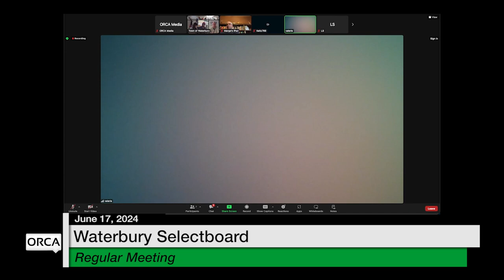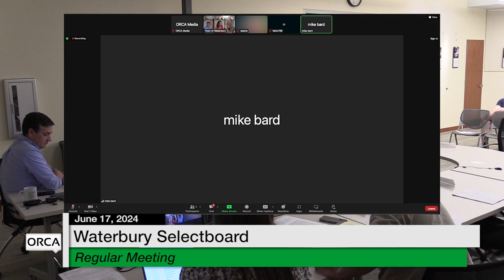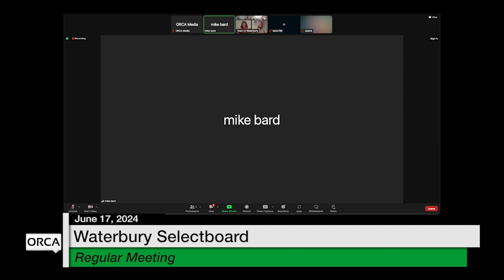Waterbury Municipal Meeting - June 17, 2024 - Selectboard